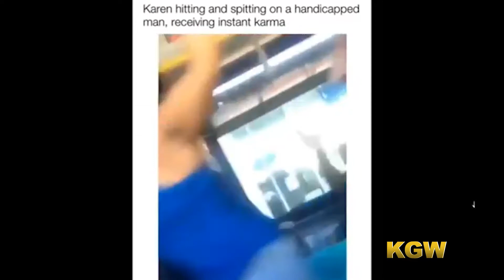Karen's Gone Wild EP 01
@BROADYTHEJOKER and @SamsonCrouppen review the best Karen clips on the internet!